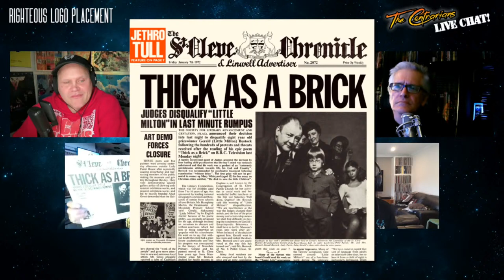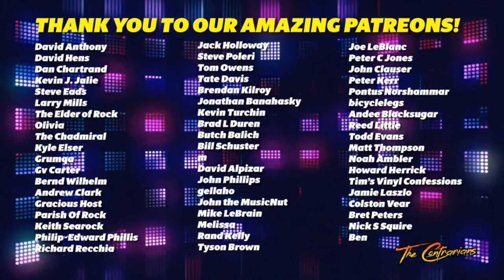LIVE! Contrarians Chat: Righteous Logo Placement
Theme music Performed by: Andee Blacksugar
Theme Music Written by: Nic L. Woodside

Thank you to our Patrons:
David George Morin
Olivia
Gary 5642
RogueOneSoloII
John Macrae
Tyler Hagopian
David Anthony
David Hens
Peter CJ
Dan Chartrand
Kevin J. Julie
Steve Eads
Larry Mills
The Elder of Rock
The Chadmiral
Kyle Elser
Peter C Jones
Grumqa
Gv Carter
Bernd Wilhelm
Andrew Clark
Gracious Host
Parish Of Rock
Keith Searock
Philip-Edward Phillis
Richard Recchia
Martin Popoff
Jack Holloway
Steve Poleri
Tom Owens
Tate Davis
Brendan Kilroy
Kevin Turchin
Brad L Duren
Butch Balich
Bill Schuster
m
David Alpizar
John Phillips
gellaho
John TheMusicNut
Mike LeBrain
Melissa
Rand Kelly
Tyson Brown
Joe LeBlanc
Peter C Jones
John Clauser
Peter Kerr
Pontus Norshammar
bicyclelegs
Andee Blacksugar
Frans Gagiano
Reed Little
Todd Evans
Matt Thompson
Noah Ambler
Andrew Meyer
Grant Arthur
Howard Herrick
Tim's Vinyl Confessions
Jamie Laszlo
Colston Vear
Bret Peters
Nick S Squire
Ben N
Joe B